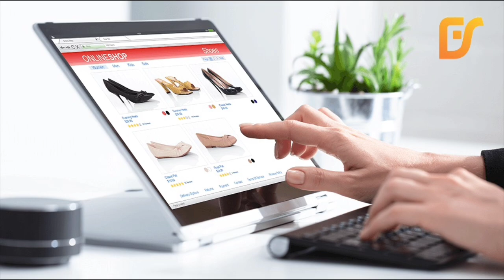बरौली में दर्शकों के भीड़ ने इतिहास बदल दिया, देखिए मो० कैफ के लिए क्या कह दिए लोग